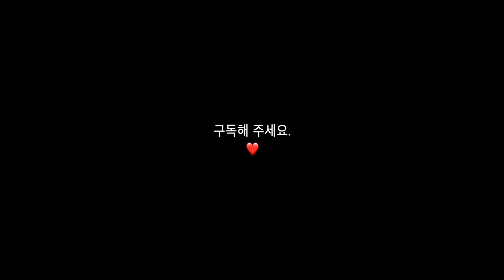펩선🎄2019 블로그마스 8편 : 남편이 요리하는 베이컨 팬케이크 (feat. 헛소리를 참 많이 하는구나...) ㅣ Pepsun Vlogmas 08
여러분 브이로그마스 8편입니다.
영상을 편집하다보니 저희 부부가 참... 헛소리를, 실없는 소리를 참 많이 하는것 같아요. ㅎㅎㅎ 2020년엔 좀 더 헛소리를 하지말아야지! 하는 그런 영상이었네요.

벌써 한국은 일요일 아침이군요. 여긴 그나마 토요일 밤이지만, 이 영상을 업로드 하고 전 자러... 갑니다.  시간이 왜 이렇게 빨리 가는지..하핫

그래도 오늘은 온가족이 크리스마스 마켓에 다녀왔는데,  넘 좋더라고요.
그 이야기도 조만간 업로드 됩니다.!!!

채널 구독하셔서, 다음 영상에서 또 만나요.
전 이만 자러 갑니다.

-  펩선  -

🎵BGM